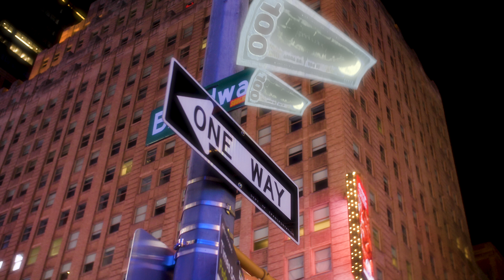JAY AYEVES - PARTY2NIGHT (Official Music Video) DIR. TOPDAWGVISUALS x NSYNC MEDIA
Producer - w4ddles
Videographers - @Aceysupreme  @KeSupreme